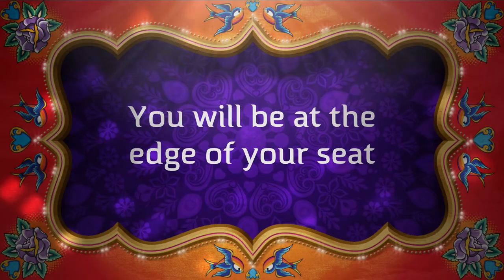Passport to Paradise